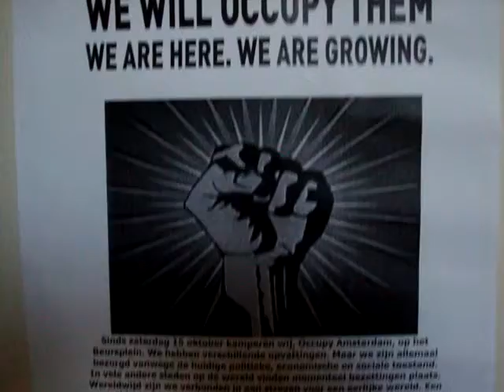Occupy together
Flyers made for the Dutch occupy movement.

Part of a song by Blondie called Warchild. For non profit use))

(Leiden also in da house!) take care, 99!

Occupy your local square.
This is your land too..recliam it now.
Stop the sell out of our rights, liberty, yustice, nature. and the list is long.